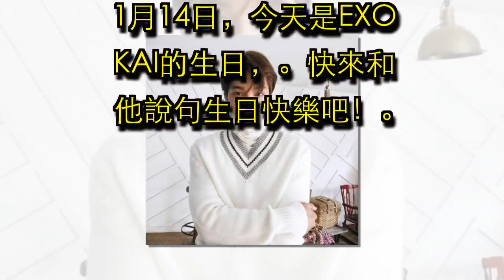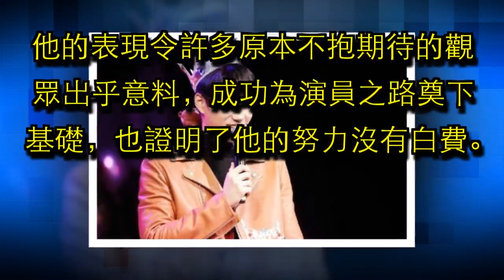主宰舞台的靈魂舞者祝EXO KAI生日快樂